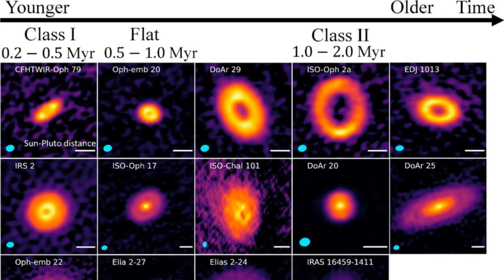Reimagining Planetary Genesis: Young Disk Observations Challenge Formation Theories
Early Evolution of Planetary Disk Structures Seen for the First Time
Planet formation may occur much more rapidly than previously thought.

An international team of astronomers has found ring and spiral structures in very young planetary disks, demonstrating that planet formation may begin much earlier than once thought. The results were presented on Monday at the 243rd Meeting of the American Astronomical Society.

Using data from the National Radio Astronomy Observatory’s (NRAO) Atacama Large Millimeter/submillimeter Array (ALMA) the team captured images of Class 0 and Class I planetary disks, which are much younger than the Class II disks observed by earlier disk surveys. Class II disks are known to have gaps and ring structures, indicating that planetary formation is well underway. “ALMA’s early observations of young protoplanetary disks have revealed many beautiful rings and gaps, possible formation sites of planets,” said Cheng-Han Hsieh, PhD Candidate at Yale University, “I wondered when these rings and gaps started to appear in the disks.”